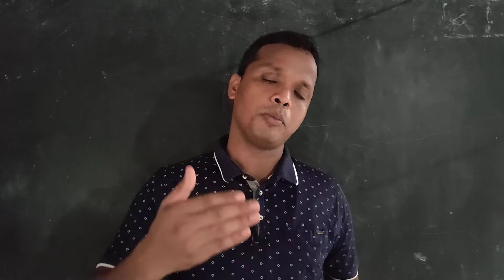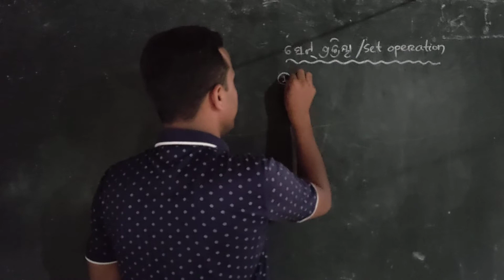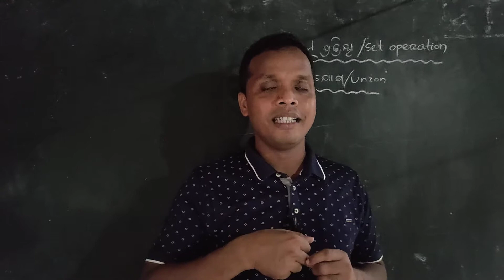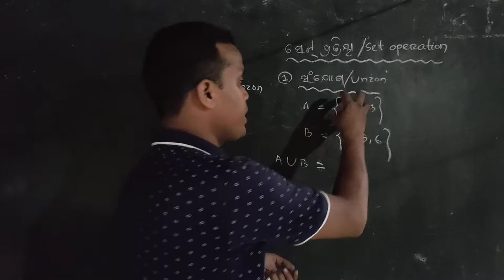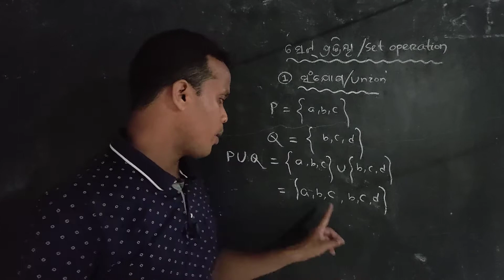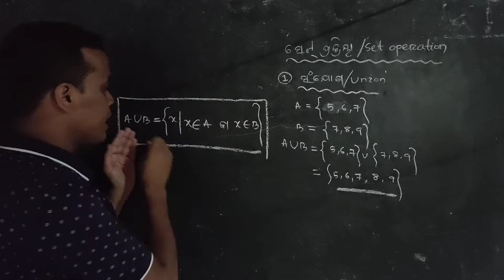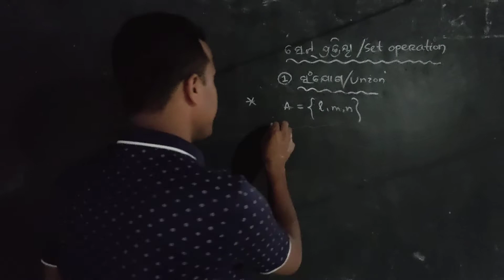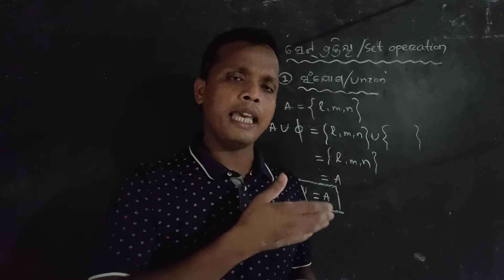SetOperation ସେଟପ୍ରକ୍ରିୟା Part6 Video24